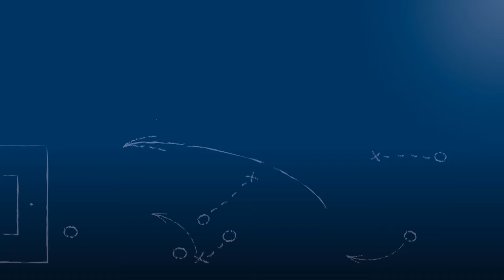Teodor Rus - 1.CfR Pforzheim - zum Spiel vs. SGV Freiberg Fußb. im FuPa.tv-Interview am 9.4.2016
Teodor Rus, Trainer des 1. CfR Pforzheim, im FuPa.tv-Interview nach der Begegnung 1. CfR Pforzheim vs. SGV Freiberg Fußball am 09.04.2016, dem 27. Spieltag der Oberliga BW 2015/16.

Der Trainer der Pforzheimer äußert sich unter anderem zu seiner Vertragsverlängerung und zu seinen Zielen mit der Mannschaft.